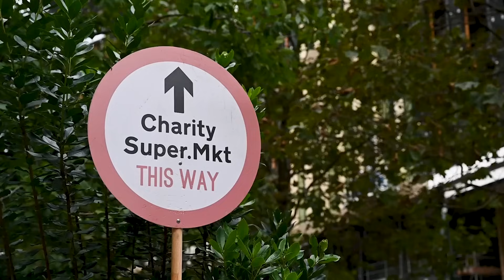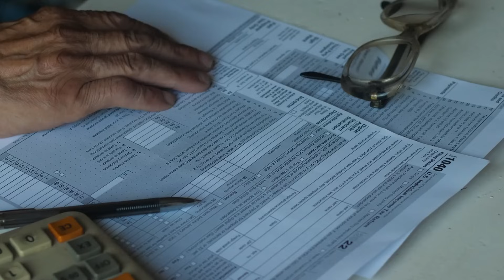NOBODY BELIEVES YOUR LIES! Harry In Tears After His VICTIM & BLAME GAMES Caught Red-Handed On Air.